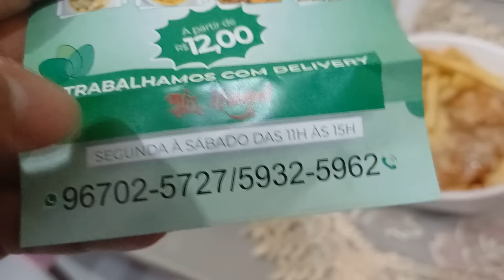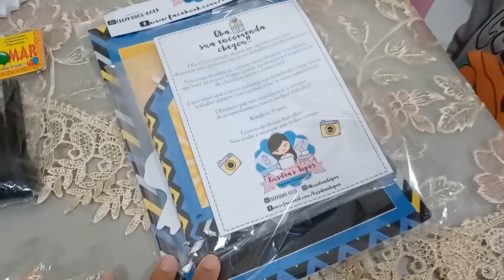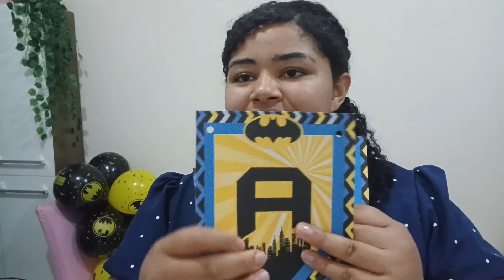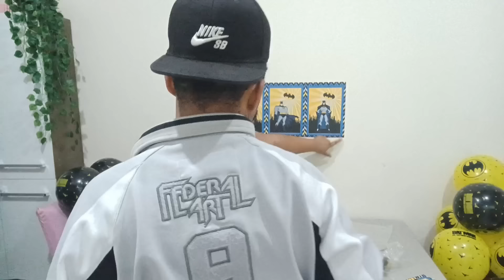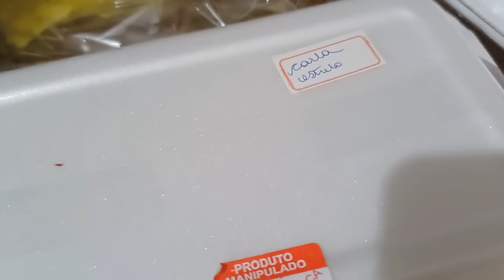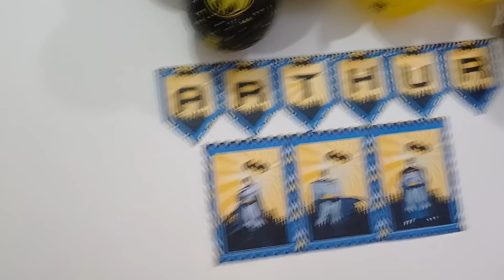GRATIDÃO DEUS🥹 ANIVERSÁRIO DO ARTHUR 6 ANOS - FESTINHA DO BATMAN 😍